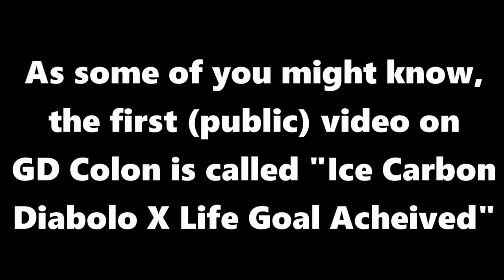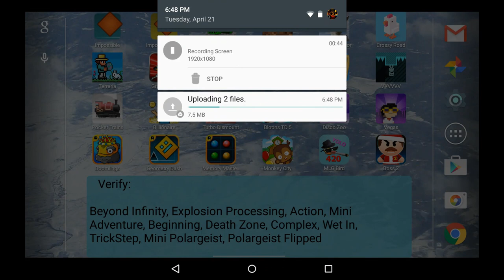BEHIND THE SCENES: Ice Carbon Diabolo X Life Goal Acheived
The """leaked""" full recording of my first public video on GD Colon. It has no sound, and the whole thing was indeed staged. Recorded April 2015 on my old tablet with a bunch of terrible apps.